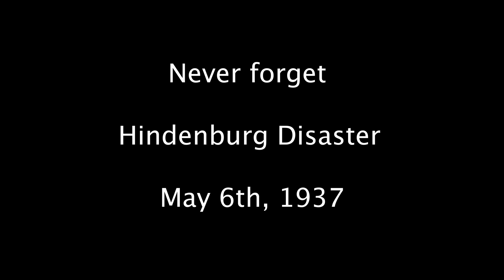2 person conversation assignment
for Jeremy
By Liam, Tye, Diane and Dylan